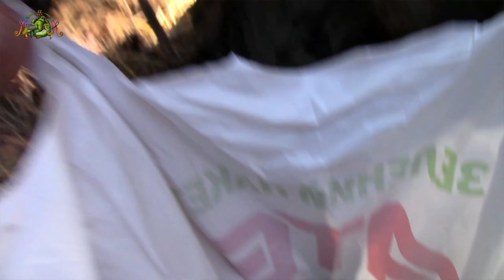НАЙТИ те ГРИБЫ которых не ВИДНО. СТРАТЕГИЯ ПОИСКА БЕЛЫХ ГРИБОВ.